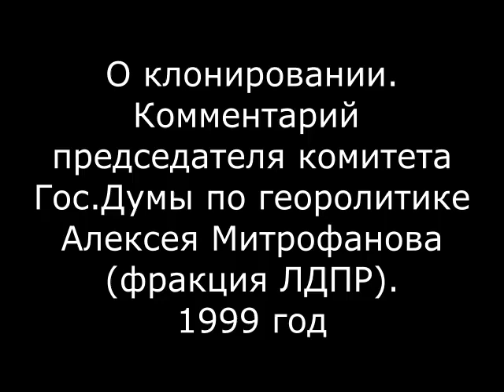«Науку не остановить. Клонирование нельзя запрещать». Депутат Алексей Митрофанов о клонировании.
«Науку не остановить. Клонирование нельзя запрещать». Депутат Алексей Митрофанов о клонировании. Конец 90-х - начало 2000-х.